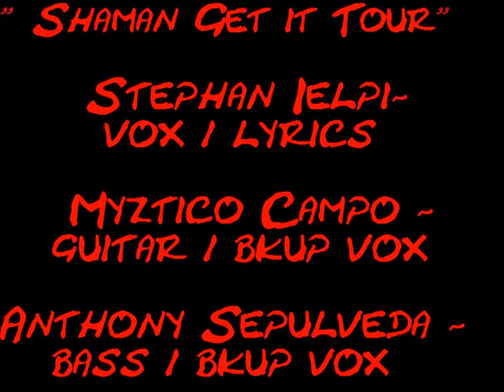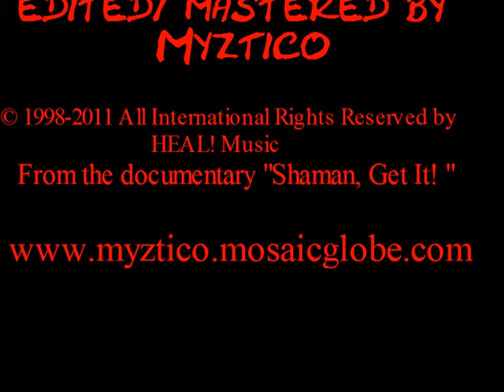HEAL! performs "War On" Live in Berlin, Germany 1998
HEAL! performs "War On" on tour in Berlin, Germany during their 1998 tour, apologies that audio quality is a bit distorted as it was recorded via a hi-8 video camera.